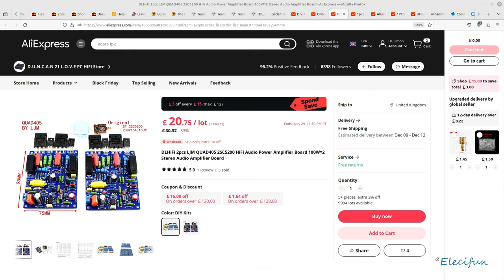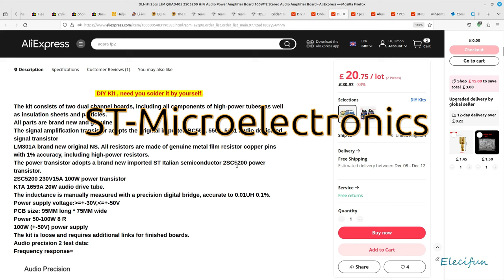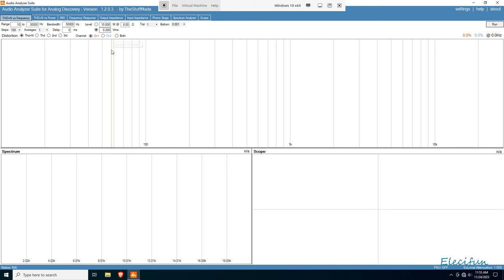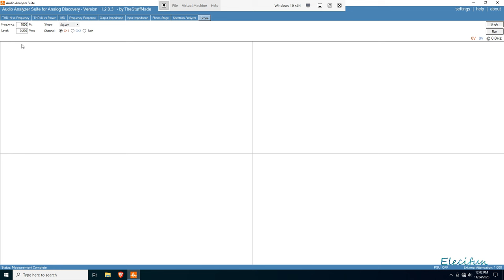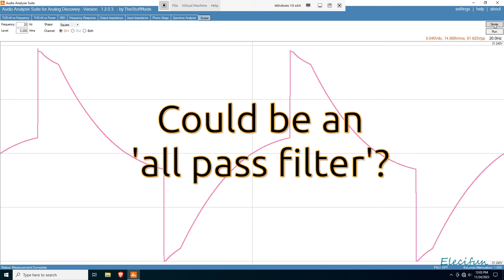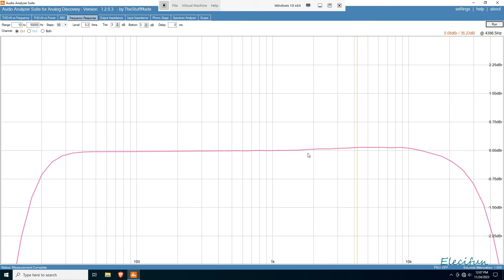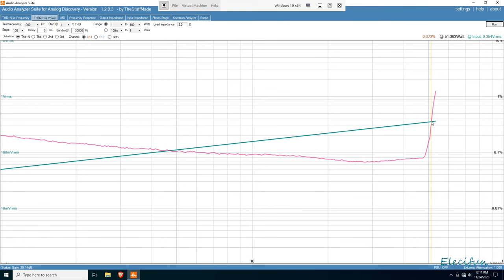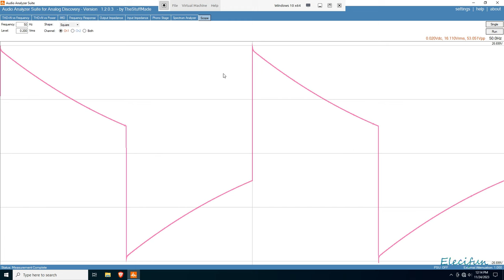DIY Kit Quad405 V3 Audio Tests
Quad405 V3 clone from Aliexpress.
Look at the kit on Aliexpress.
Then Audio tests using Digilent Analog Discovery 2 and Audio Analyzer Suite by theStuffMade.